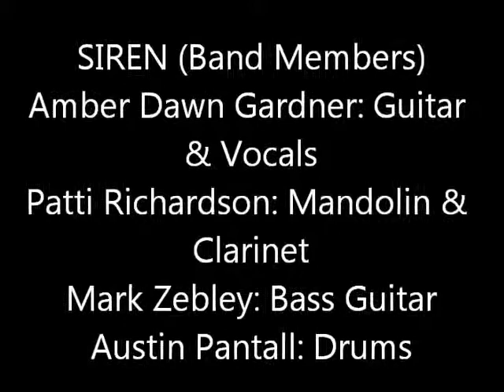Siren GML Video 6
Siren performing at George's Majestic Lounge in Fayetteville, Arkansas